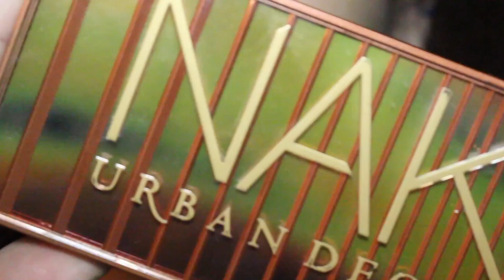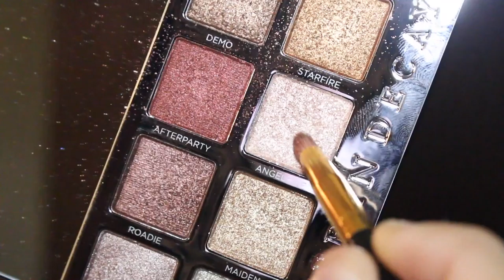Playing With Makeup: Huda Beauty Desert Dusk Palette (Red)